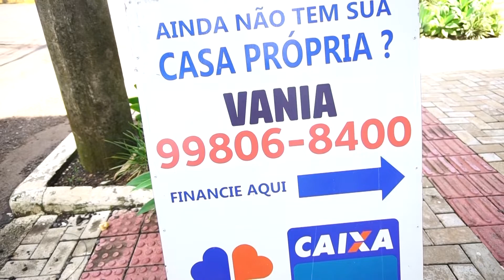COMERCIAL VANIA IMOBILIÁRIA